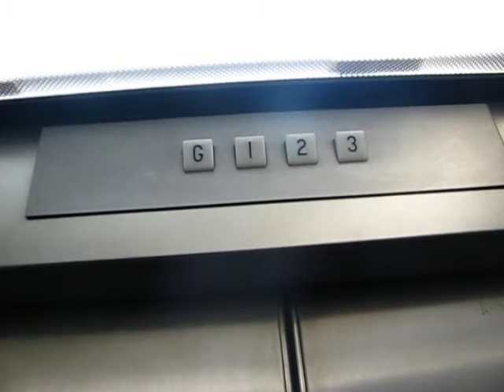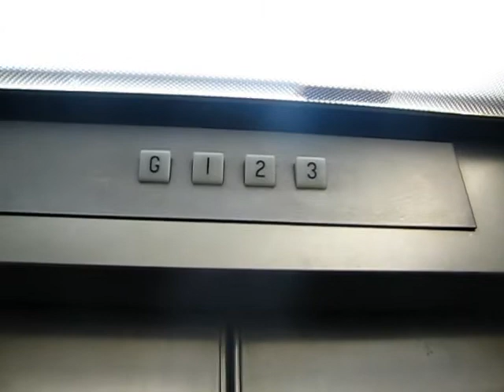Old Hammond & Champness Dover Lift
very nice 1970s Hammond & Champness Dover hydraulic lift

Motor - original (hydraulic)
Buttons - original
Logic - original
Interior - original